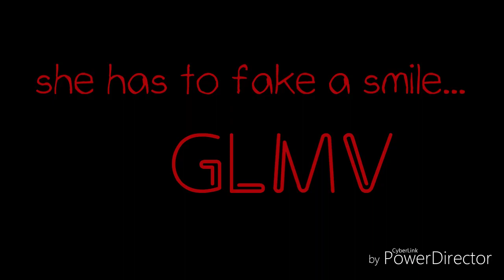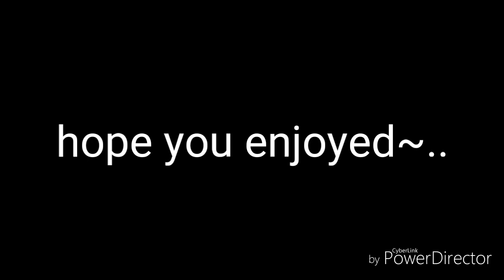She has to fake a smile {glmv} {ft zack}